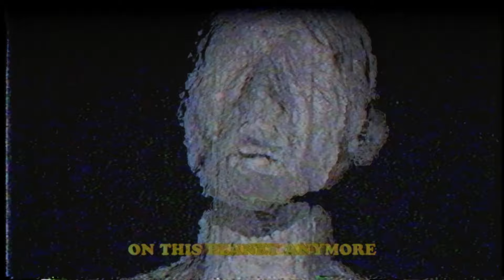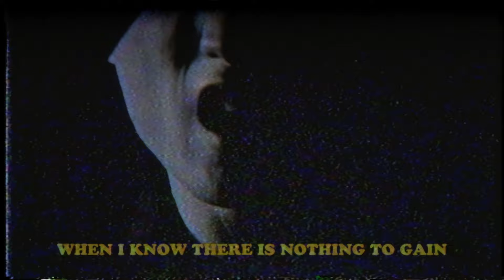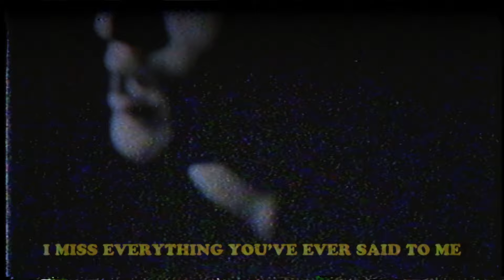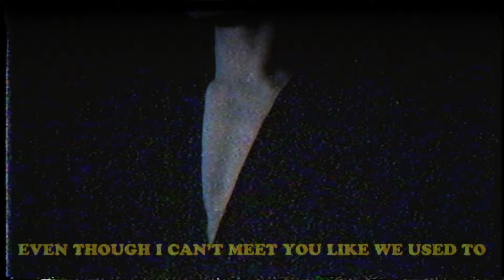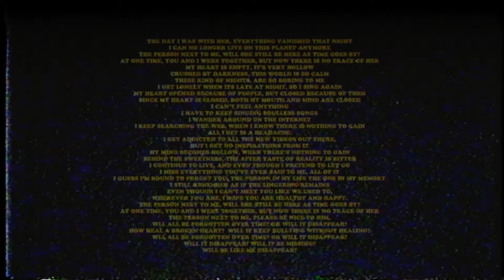[MV] gong (공) _ 안개 (Haze) (Damaged Ver.)